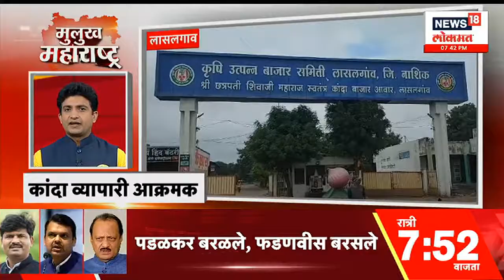Mulukh Maharashtra Superfast : भाऊसाहेब रंगारी बाप्पा विराजमान, विजय घाटेंच्या हस्ते प्रतिष्ठापना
Our beloved father has arrived. Worship of Lord Ganesh has special importance in Hinduism. In the Cabinet meeting chaired by Prime Minister Narendra Modi, 33 percent reservation for women in Lok Sabha and Vidhan Sabhas has been approved.

आपल्या लाडक्या बाप्पाचं आगमन झालं आहे. हिंदू धर्मात श्रीगणेशाच्या (Lord Ganesh) पूजेला विशेष महत्त्व आहे. पंतप्रधान नरेंद्र मोदी (PM Narendra Modi) यांच्या अध्यक्षतेखाली झालेल्या मंत्रिमंडळाच्या बैठकीत लोकसभा आणि विधानसभांमध्ये 33 टक्के महिला आरक्षणाला मंजुरी देण्यात आली आहे.